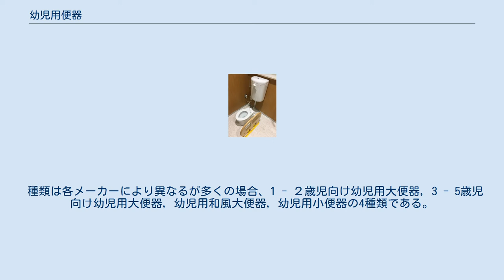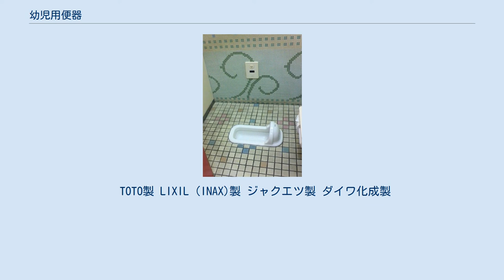幼児用便器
3－5歳児向け幼児用大便器（タンク式） 幼児用便器（ようじようべんき、英: potty ポッティー、pot）とは、幼児が使いやすいように通常の便器よりも小さく設計された大便器・小便器のことである。
おまるのような大きさでありながら用を足した後に一般便器と同じように流すことが出来るため、トイレットトレーニングにも活用されている。
 奥から3‐5歳児向け幼児用大便器（フラッシュバルブ式），幼児用小便器，大人用便器 主に幼稚園や保育園、認定こども園、複合商業施設、公共施設などの子供用トイレ（キッズトイレ）や多目的トイレ（親子トイレ）に設置されている。
日本の主な製造メーカーには、衛生陶器などの製造を手掛けるTOTO、LIXIL（INAX）の2社と遊具などの幼児用器具の製造などを手掛けるジャクエツ、住宅用設備機器などの開発および製造・販売を手掛けるダイワ化成がある。
商品名はメーカーにより多少異なるが多くの場合、幼児用大便器、幼児用小便器と記載することが多い。
 種類は各メーカーにより異なるが多くの場合、1 - ２歳児向け幼児用大便器，3 - 5歳児向け幼児用大便器，幼児用和風大便器，幼児用小便器の4種類である。
（幼児用和風大便器は長らく床下給水式で非節水の製品のみ製造されていたが、後に床上給水で節水式の掃除口が付いた製品も発売された。しかし最近では和式から洋式への移行が進んでおり、幼児用和風大便器を製造するメーカーは少なくなっており、製造されていても特注扱いで製造となっている。）給水方式には、主にロータンク式またはフラッシュバルブ式のどちらかが採用されている。
最近では、節水タイプのものや幼児の軽い力でも簡単に水が流せるように通常のハンドルよりも長くした（長尺ハンドル）タイプのフラッシュバルブ（手動）や大小の流し分けをなくした上から軽く押すだけで洗浄が行える（押し下げ式レバー）タイプのロータンクを搭載したもの、便座に保温機能やおしっこの飛び散りを防ぐガードを搭載したものなども発売されている。
 幼児用和風便器 ※ここではYouTubeにアップされた便器洗浄の様子が含まれた映像を種類ごとに1つ紹介。
またこの項で紹介する動画は、宣伝や売名を目的としたものではなく、実際に使われてるいる幼児用便器について理解していただくために掲載したものである。
 TOTO製 LIXIL（INAX)製 ジャクエツ製 ダイワ化成製